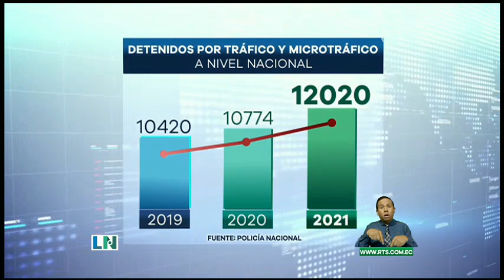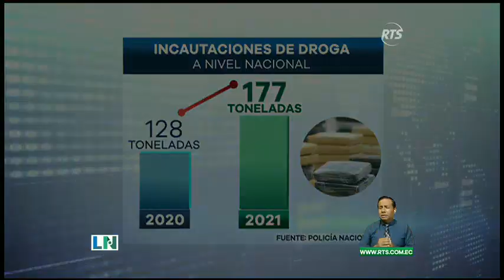Más del 30% de la población carcelaria es por droga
Alarmante cifra. Durante el presente año se han detenido a más de 12 mil personas con alcaloides.